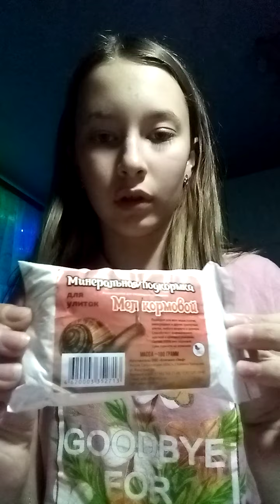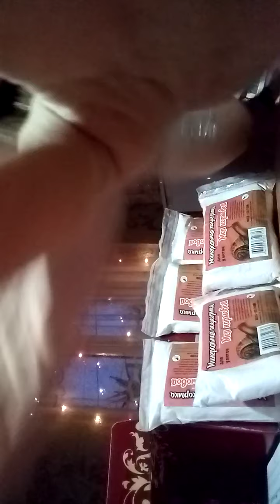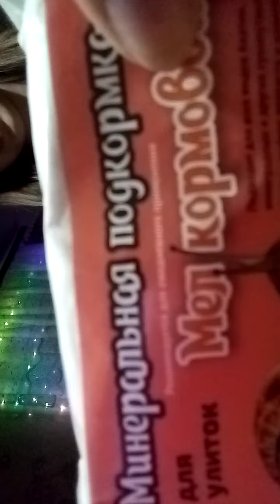новая посылка для улиток